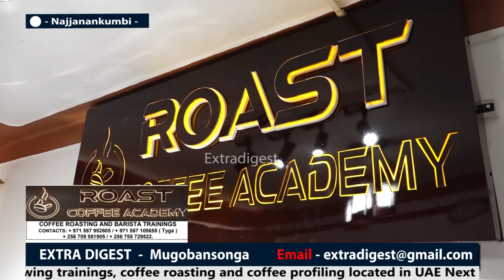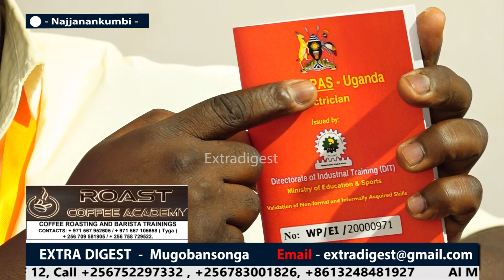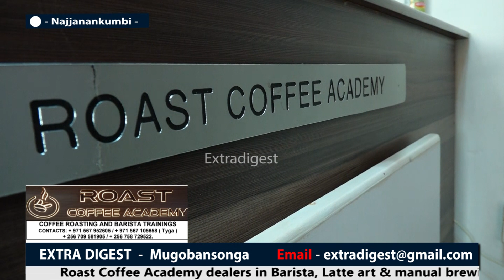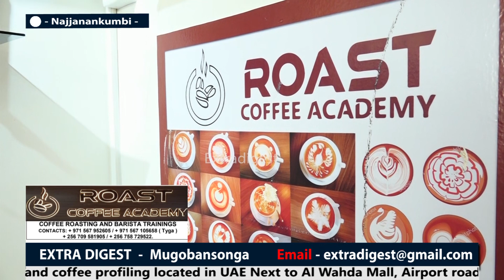Special episode - Aba roast coffee academy abafunira abantu emirimu mu UAE balina ekipya kyebanjudde